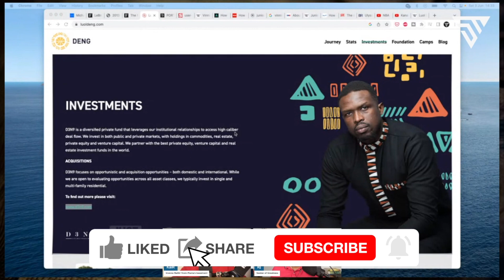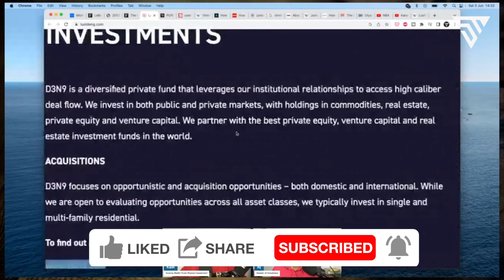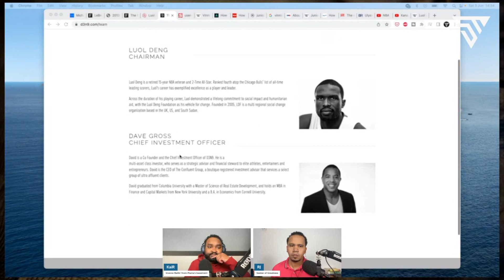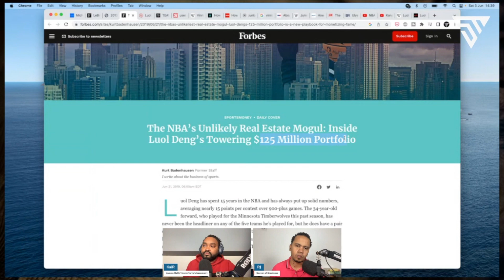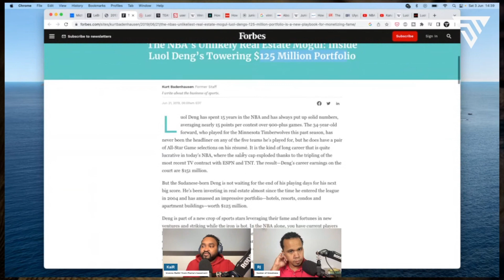This former NBA All-Star made a FORTUNE off the court with REAL ESTATE: Luol Deng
Plenty of players have earned more than Luol Deng over the years, but very few have made better use of their money. In fact, by investing wisely in real estate, Deng has squeezed every last bit of value out of his cash stockpile, much in the same way Tom Thibodeau squeezed everything out of him in Chicago.
Real estate might not carry the same appeal as some other sorts of investments, but it still has the potential to be highly lucrative. Deng has been in the real estate game since he was drafted in 2004 and has built an incredible portfolio consisting of hotels, resorts, condos and apartment buildings across Africa, England and the United States, with a total value of $125 million.
He has pumped money into all sorts of real estate, including multifamily units in Baltimore, spec houses in the Hamptons, a luxury resort in the Bahamas and the Virgin Hotels Las Vegas. All his holding sit under the banner of his company, D3N9Deng is even going into business with former Bulls teammate Derrick Rose, with the pair planning to invest in more than $25 million worth of Chicago housing.

Share YOUR OPINION in the COMMENTS, let's discuss ideas & have a healthy conversation on this topic. If you enjoyed this show and want to stay up-to-date on trending topics and developments discussed through the lens of law & business with a humorous twist & a double dose of objectivism: Be sure to hit the SUBSCRIBE button! We drop daily video’s and livestream every Monday & Thursday @ 7pm EST/EDT.

🎬Clips 🎬
Please be aware that on this channel we do not provide financial, legal, mental health, or any other form of professional advice. If you need advice that is specific and relevant to your particular issues or problems, we strongly encourage you to seek guidance from the respective professionals in those areas. Any views and opinions expressed in this video or on our channel do not necessarily represent those of RJ, KaiR, or the Double Thought Show YouTube channel, and all commentary is alleged. We appreciate your support of our channel and hope that you find our content both informative and entertaining.Copyright